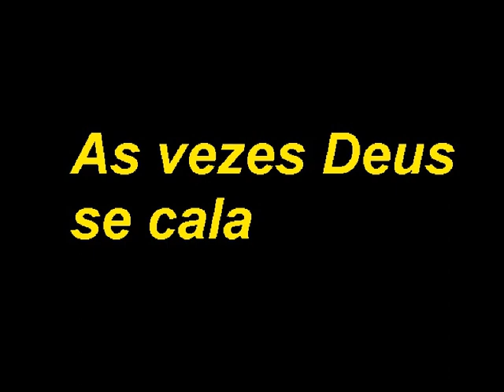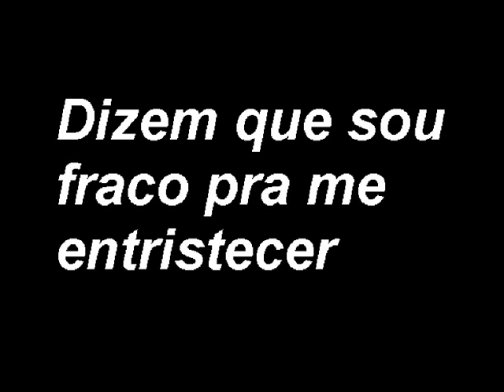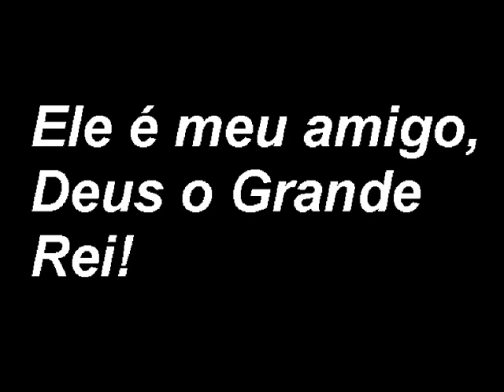Não Temerei - Canção e Louvor (Playback Legendado)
PlayBack Legendado para grupos de louvor, ideal para projeção em dataShow